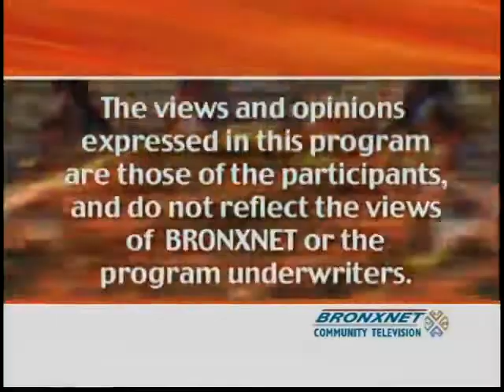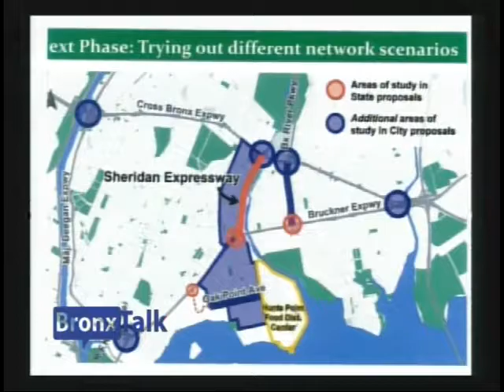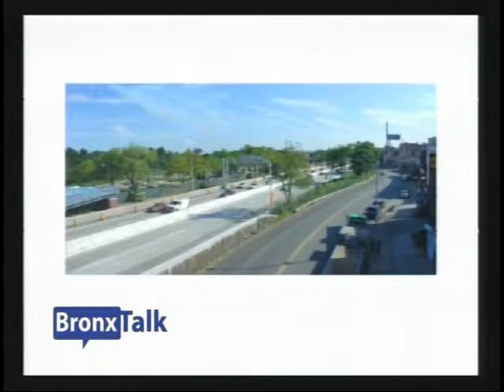BronxTalk | Mar. 11, 2013